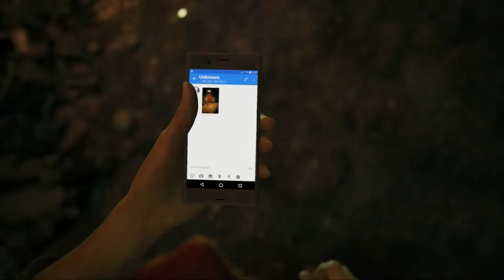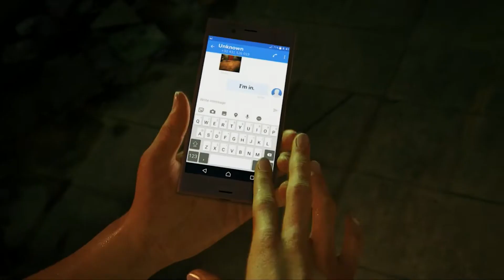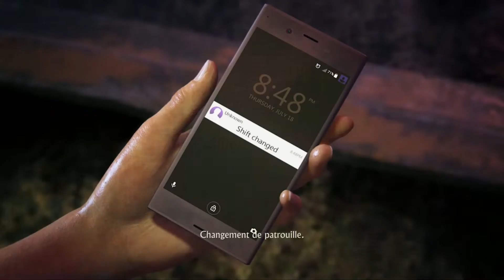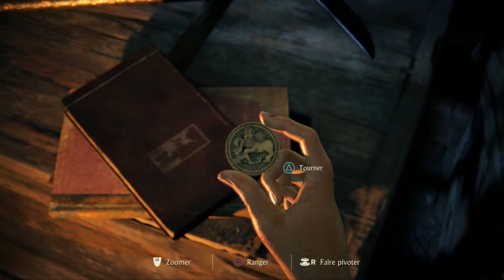Uncharted : The Lost Legacy #1 - Un duo improbable | LET'S PLAY découverte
Nous entamons aujourd'hui la dernière aventure à ce jour d'un épisode Uncharted ne mettant pas en scène Nathan Drake ayant prit sa retraite mais plutôt une de ses partenaires : Chloé Frazer devant faire équipe avec une antagoniste du 4ème opus, à savoir : Nadine Ross pour retrouver la défense brisé du dieu indoue : Ganesh.

PS4 PRO
PS3 Ultra Slim 500 go
PS2
PS1
SWITCH
WII U
WII
GAMECUBE
N64
SNES
3DS